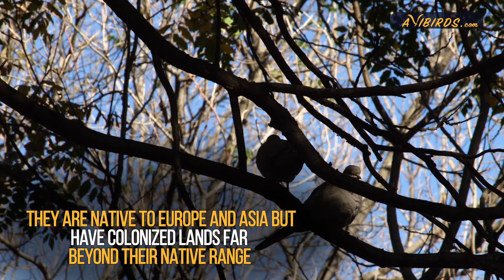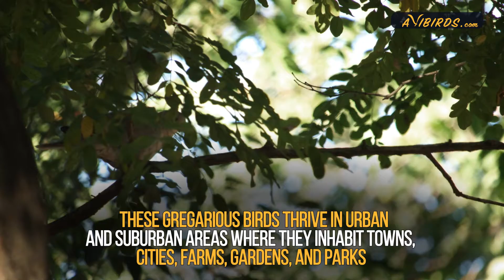Eurasian Collared Dove [Streptopelia Decaocto]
In this video, we learn about the Eurasian collared dove.

Quick facts:

• Lifespan: 3 – 10 years
• Average size: 32 cm (13 in)
• Average weight: 183 cm (6 oz)
• Average wingspan: 51 cm (21 cm)
• Family: Columbidae

Description:

The Eurasian collared dove is a medium-sized bird. Its plumage is mostly pinkish-grey with a paler throat, breast, and belly. It has a black semi-ring on the nape for which it is named.

The under-wings bear blue-grey patches and the tail feathers are white-tipped with dark-grey beneath. It has short legs, a short, black bill, and red irises. Males and females are identical.

Vocalizations:

The Eurasian collared dove produces a soft, cooing song. It also has a harsh screechy landing call.

Distribution:

Eurasian collared doves are common and widespread birds. They are native to Europe and Asia, but they are highly dispersive and have colonized lands far beyond their native range. They were also introduced to Japan, the Caribbean, and North America, where they have become invasive species.

Habitat:

These gregarious doves thrive in urban and suburban areas where they inhabit towns, cities, farms, gardens, and parks. In their natural range, they favour open areas with scattered trees and mixed thickets.

Diet:

They primarily feed on grains and seeds but may also eat shoots, buds, berries, and even insects.

Reproduction:

Eurasian collared doves are monogamous birds. They nest in trees, typically near human habitations. They build their nests out of sticks.

Females lay two eggs, which both sexes incubate: Females at night and males during the day. The incubation period lasts up to 18 days, and the young fledge after two to three weeks.

Conservation:

This is a prolific species with a vast, expanding range and increasing global population. They are listed as least concern by the IUCN. Eurasian collared doves are invasive in North America, where there are concerns that they could out-compete indigenous species.

They are also known carriers of several parasites that may spread to native birds and predators.